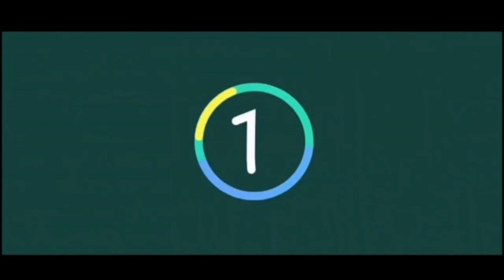কেন হঠাৎ করে আনোয়া |Anowara Trip upcoming /By Suman Vlog.....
আনোয়ারা চট্টগ্রামের দক্ষিণে অবস্থান।

করোনা সময়ে | চট্টগ্রাম থেকে রাঙামাটি | কিভাবে যাবেন

লক্ষীছড়িতে শুটিংয়ের প্রথম দিন |The first day of shooting in Laxmichhari  link

Chittagong to Alikodom (Alikodom trip part -1)